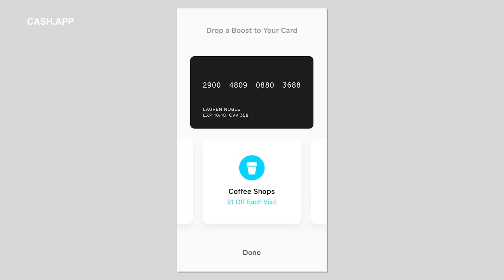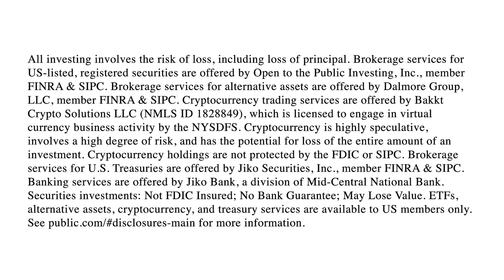Why CAVA and Block are Catching Short-Sellers' Attention | Edwin Dorsey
Edwin Dorsey, Author of The Bear Cave, discusses what’s happening in the short-selling universe from company investigations to highlighting activist investors' trades.

Dorsey dissects institutional reports, spotlighting potential health concerns at restaurant chain CAVA, federal investigations probing money laundering accusations and compliance issues at Cash App, and profit concerns at membership club Soho House.

Dorsey also shed light on his own view that Planet Fitness is an illegal billing operation.

The content of the video is for general and informational purposes only. All views presented in this show reflect the opinions of the guest and the host. You should not take a mention of any asset, be it cryptocurrency or a publicly traded security as a recommendation to buy, sell or hold that cryptocurrency or security.

Past performance is not a guarantee of future results. There is a possibility of loss with any investment. Historical or hypothetical performance results, if mentioned, are presented for illustrative purposes only. Do not infer or assume that any securities, sectors or markets described in the videos were or will be profitable.

Any statements of future expectations and other forward-looking statements are strictly based on the current views, opinion, or assumptions of the person presenting them, and should not be taken as an indicator of performance nor should be relied upon as an investment advice.